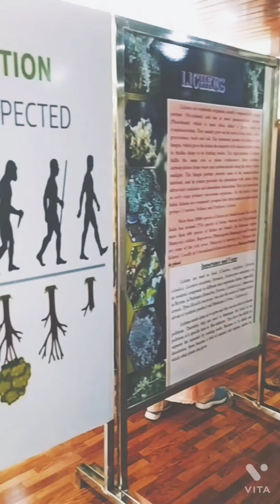Visit to Uttarakhand Forest Training Institute(U.F.T.I), Haldwani ( Nainital )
Hello Friends !

In today's video a view of U.F.T.I.
You all visited to different parks but you didn't see this type of park. In the U.F.T.I park you will see different types of plant like medicinal plant, flowering plant and spices, Endangered species of plants in different vatikas. The main objective of IFS Mr. Sanjeev Chaturvedi Sir behind making this park is to conserve nature or you can say plants because plants are essential part of our life and nature also.
You should visit in different vatika of this park and get chance to see Various species of plants and state trees of India in Modern India Vatika.

It is located in front of Tarantal Swimming Pool, Haldwani, Nainital (Uttrakhand)

If you like this video hit like button 👍
Comment some suggestions in comment box📮📬